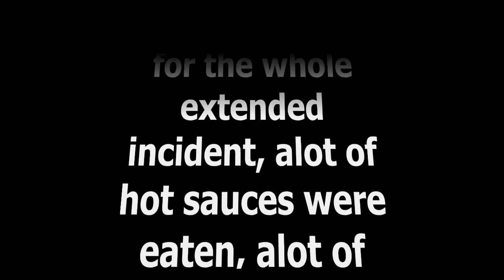4guys100cups trailer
our soon to be 100th video...
we're sorry